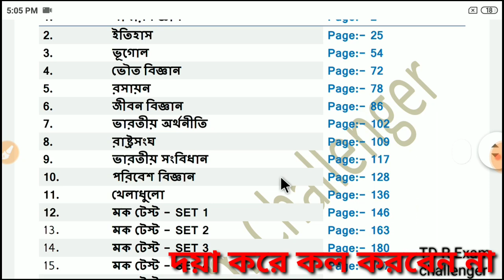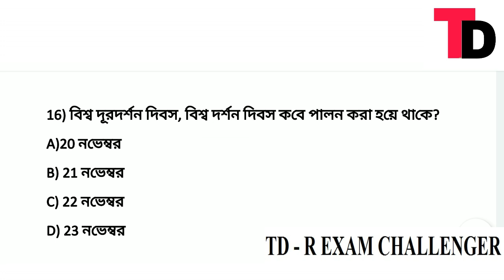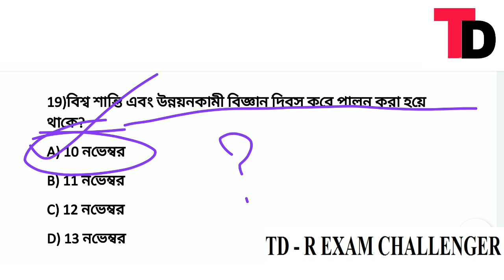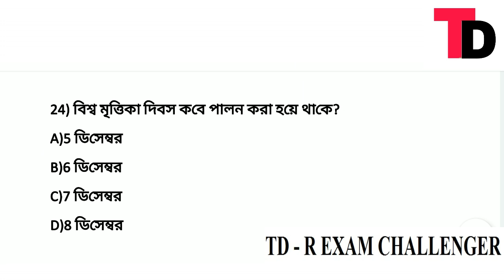বিভিন্ন গুরুত্বপূর্ণ দিবস|পশ্চিমবঙ্গ পুলিশের মেন্স পরীক্ষার প্রাক্টিস সেট #14| Wb police main exam